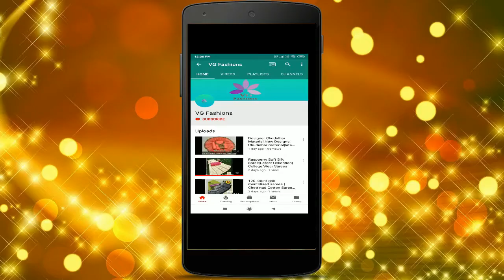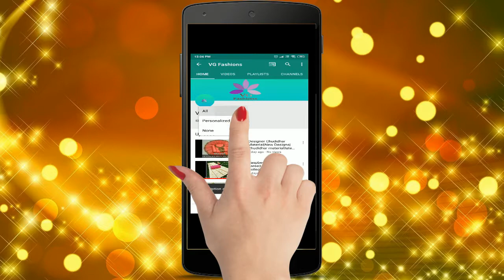Designer Chanderi Handwork Chudidhar material|Chudidhar suit|Latest collections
Top - Heavy Chanderi with work (1.8 mtr)

Bottom ,Inner - Santoon (1.5+2mtr)

Dupatta - Nanzeen with butta

Colour -8

Rs.550 + shipping..